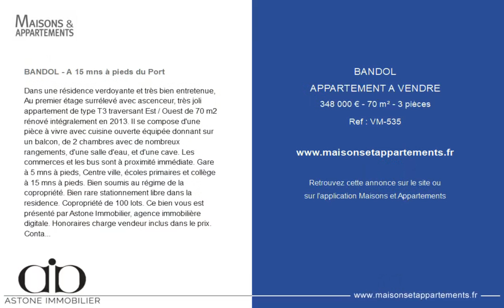BANDOL - APPARTEMENT A VENDRE - 348 000 € - 70 m² - 3 pièce(s)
Référence : VM-535

BANDOL - A 15 mns à pieds du Port

Dans une résidence verdoyante et très bien entretenue, Au premier étage surrélevé avec ascenceur, très joli appartement de type T3 traversant Est / Ouest de 70 m2 rénové intégralement en 2013. Il se compose d'une pièce à vivre avec cuisine ouverte équipée donnant sur un balcon, de 2 chambres avec de nombreux rangements, d'une salle d'eau, et d'une cave. Les commerces et les bus sont à proximité immédiate. Gare à 5 mns à pieds, Centre ville, écoles primaires et collège à 15 mns à pieds. Bien soumis au régime de la copropriété. Bien rare stationnement libre dans la residence. Copropriété de 100 lots. Ce bien vous est présenté par Astone Immobilier, agence immobilière digitale. Honoraires charge vendeur inclus dans le prix. Contacter Océane WAICHE (agent mandataire ADC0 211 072) au +33 (0).

Cette annonce vous est proposée par l'agence ASTONE IMMOBILIER

|2414847|